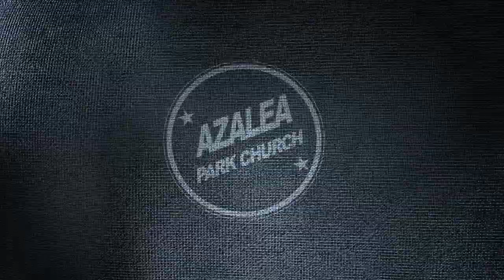La Obra del Espíritu Santo!